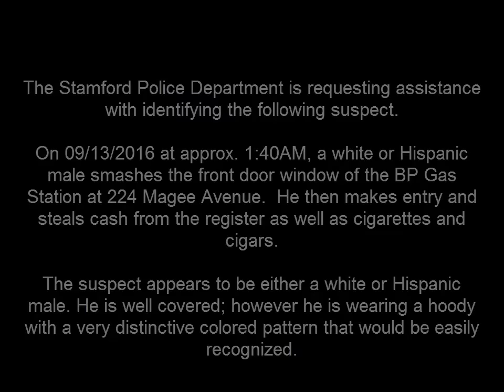Stamford Police: Burglary BP Gas Station 9/13/16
Burglary at 224 Magee Avenue on 9/13/16